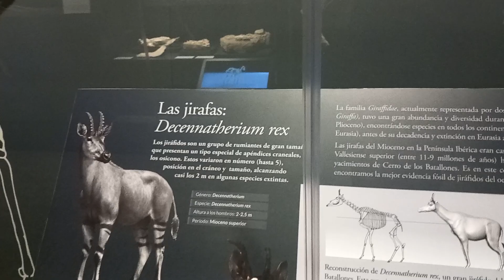Museo arqueológico y paleontologico Alcala de Henares exposición cazando dragones 08/06/2024 vol.10